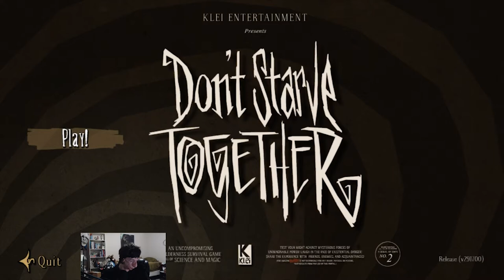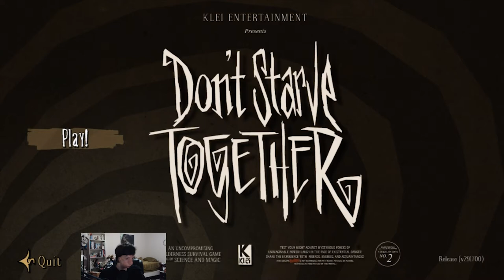Halloween Horror Seasonal Events! - Hallowed Nights | Don't Starve Together Live Stream Segment 4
This is my Halloween Live Stream that was on Oct. 31st. Where I play as many Halloween Events as I could. This Live Stream was broken down into Segments where I play a different game featuring a Halloween event in it. The actual Stream when it happened live, was about 8 hours long, so I broke it down into Segments/Parts!

In this 4th Part to my Halloween Events Stream, I play some Don't Starve Together's Halloween Event called, Hallowed Nights! This entire stream of me playing Don't Starve Together's Halloween Event, has it's moments and was a bit difficult trying to play this game again, because I haven't played it in such a long time. I was a bit lost throughout playing, but I still had some fun though.

Skip Ahead to when the game actually begins if you want, I had some Technical Difficulties with my Displays while trying to start up and play this game. :

5:59 I open some chests that I got!
15:00 I go to Host game to create a server! and
18:43 Launched the Server, now connecting...